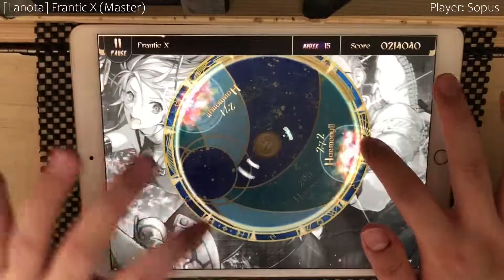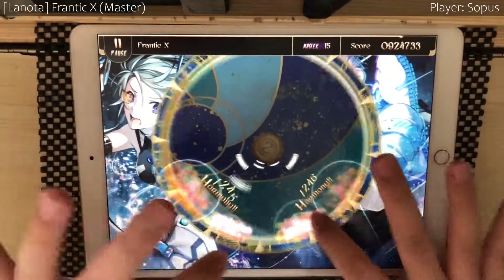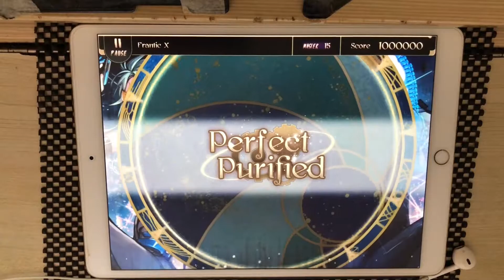[Lv15: 直觀手速譜] Frantic X (Master) - Perfect Purified [Lanota]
限時活動的15 PP了但是忘了錄影

Frantic X - Takenoko boy feat. wetyao
Level 15 (Master)
1000000 pts/ Rank L